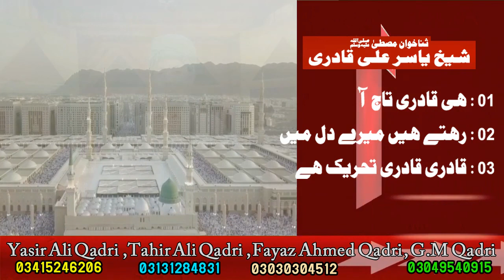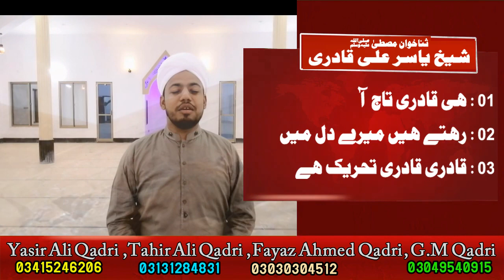Shaikh Yasir Ali Qadri New Album 01 Qadri Taaj Promo Cooming Soon 2019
Mohabbat Ki Awaz Q.T Media Cell 2019

Official Facebook Page Like